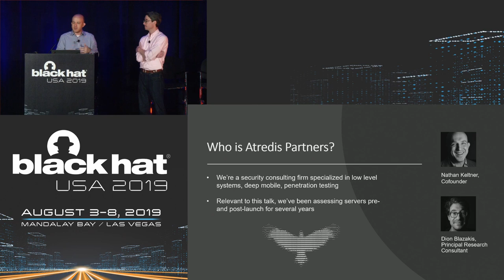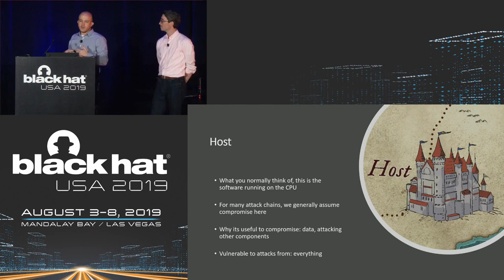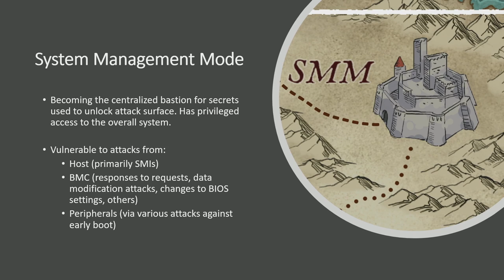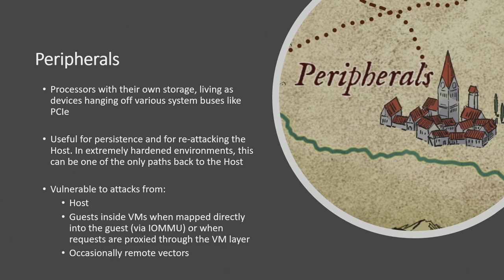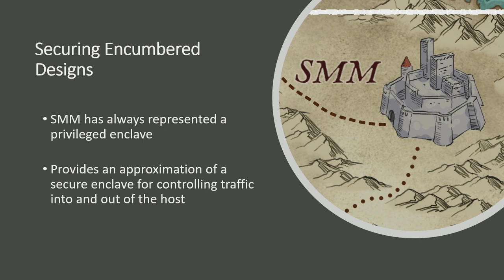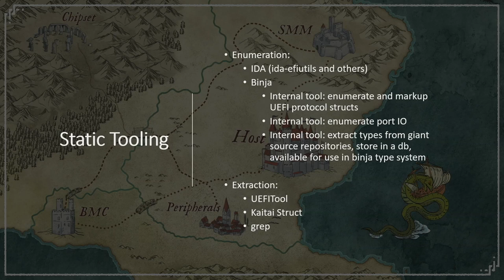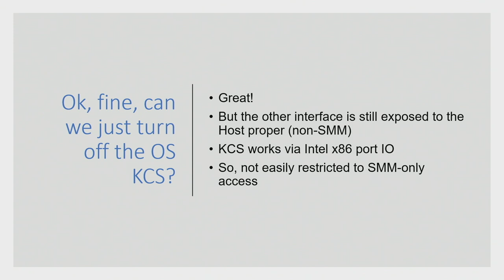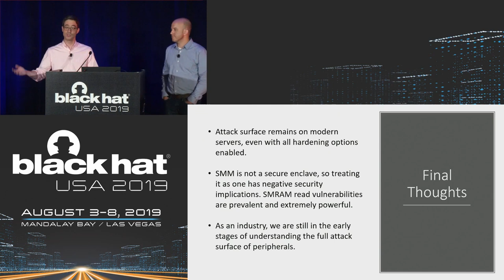Firmware Cartography: Charting the Course for Modern Server Compromise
In this talk, we'll cover our methodology for vulnerability hunting in undocumented server components, mapping the paths laid out in binary firmware images. Tracking the interactions between software, hardware, and everything in-between exposes the permeable (or missing!) security controls that attempt to block you from opening these new worlds to explore. Through PoC helper libraries and chaining useful primitives together, oh, the places you'll go.

By Nathan Keltner and Dionysus Blazakis